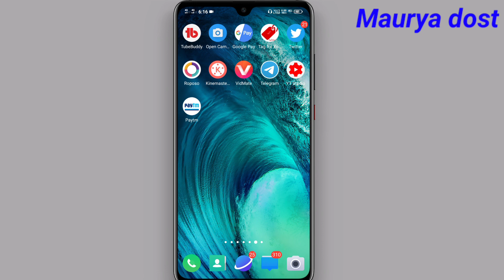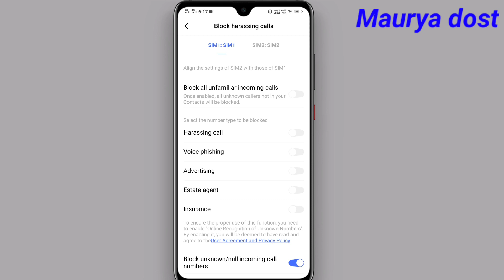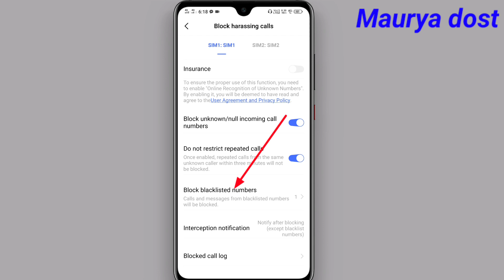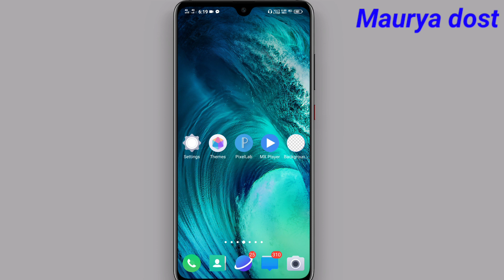How to remove blacklist number vivo y 95 | vivo y95 mobile mein se blacklist se number kaise nikale